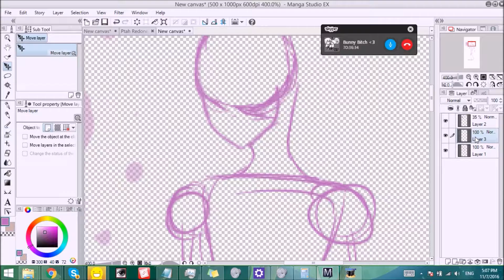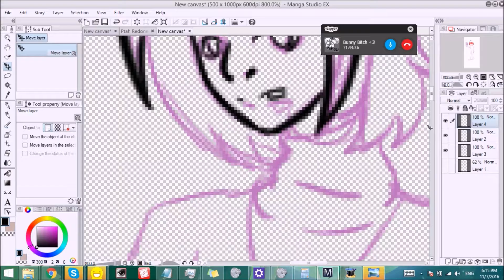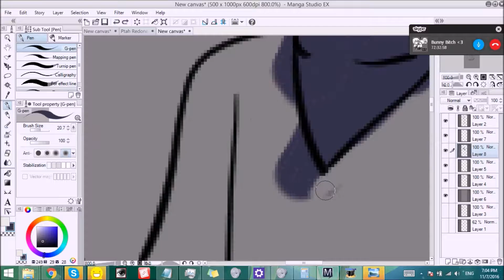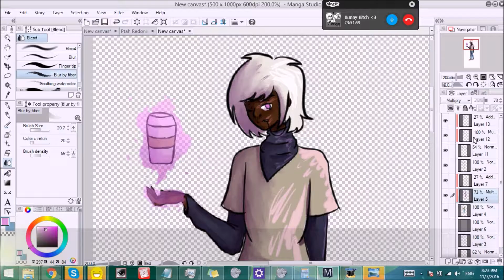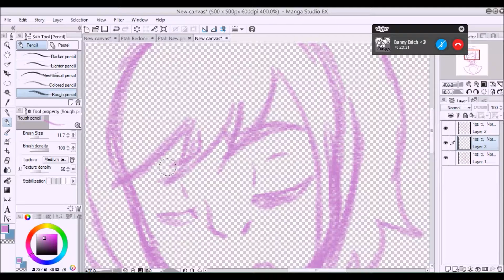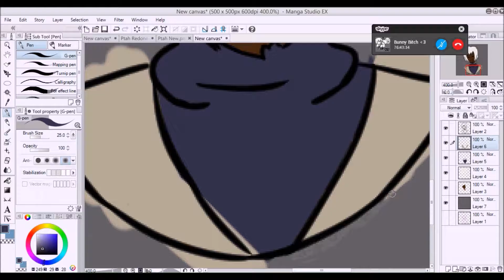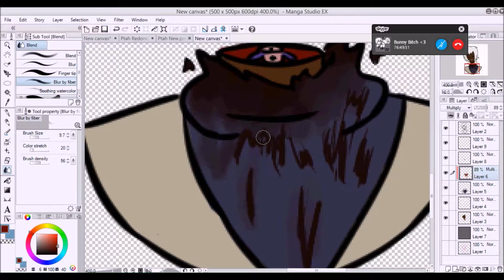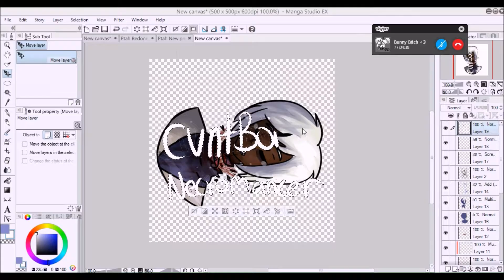Ptah Speedpaint [Warning: GORE!]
This particular speedpaint is of my character Ptah. One drawing is very safe, while the second is gore. Be cautious and keep an open mind.

All I own is my art.